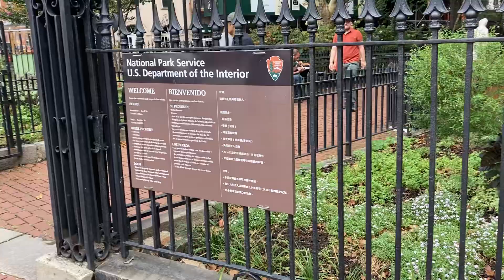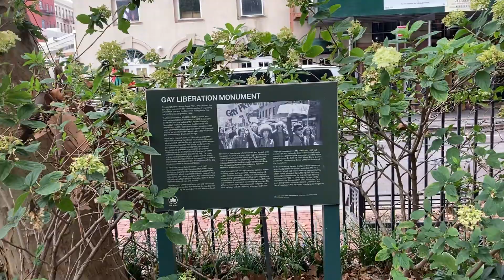Stonewall Monument NYC